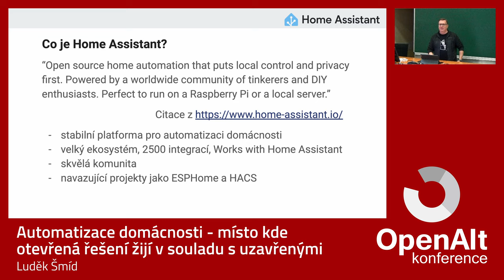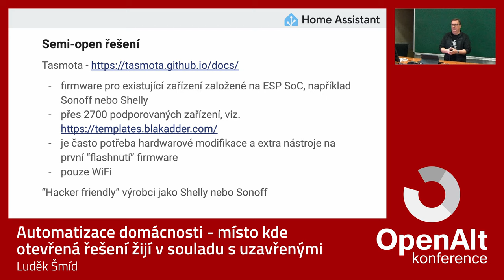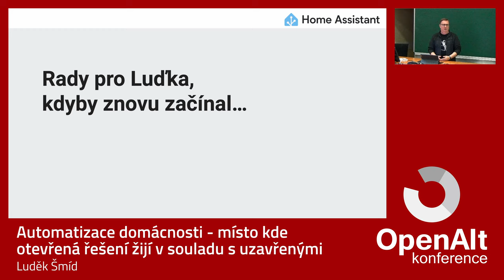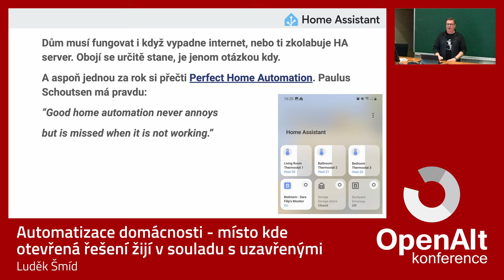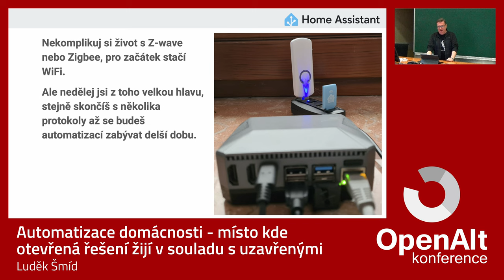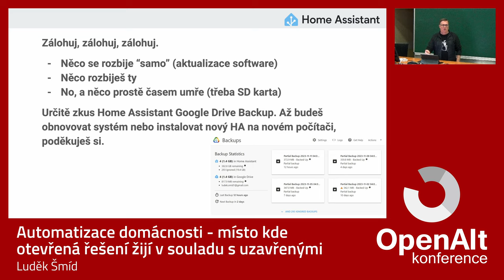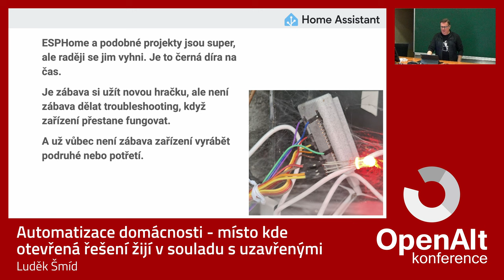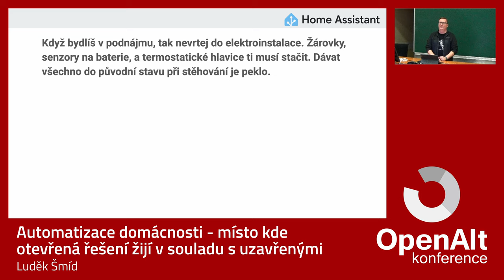Luděk Šmíd: Automatizace domácnosti – Místo, kde otevřená řešení žijí v souladu s...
Home Assistant je skvělý open source nástroj pro automatizaci domácnosti, který aktivně používám již přes pět let. Jednou z důležitých vlastností je jeho schopnost se integrovat s více než 2 500 jinými systémy, z nichž drtivá většina je uzavřená. Jak správně rozhodnout, kde "nakreslit čáru" a kde se držet otevřených řešení? Co nefunguje a čeho se vyvarovat? Jak vlastně začít s domácí automatizací? To jsou otázky, na které se pokusím odpovědět.